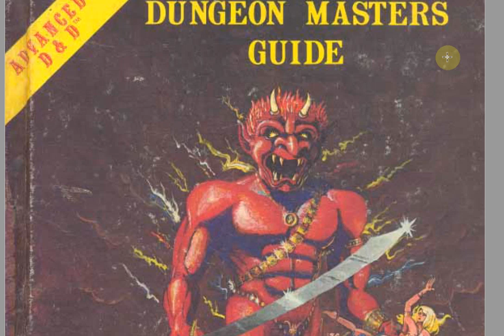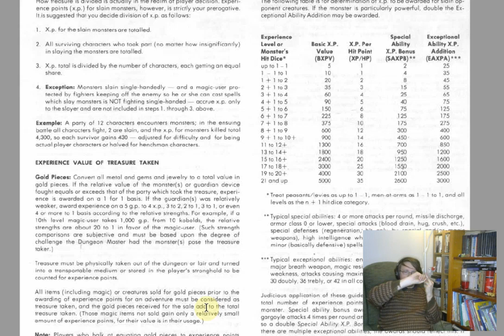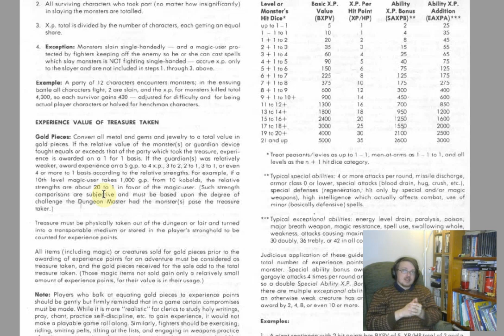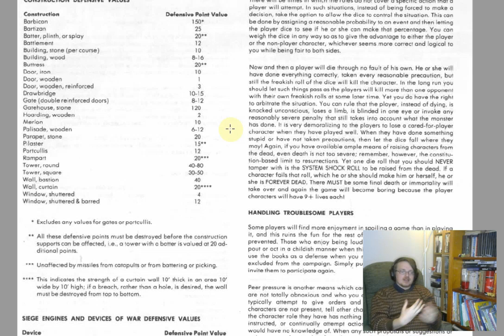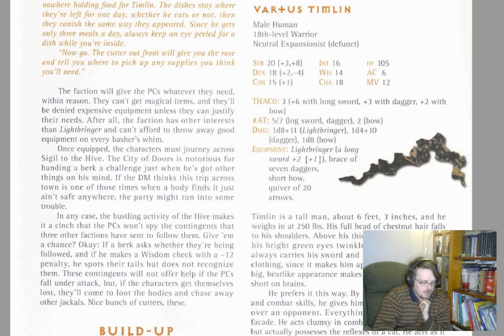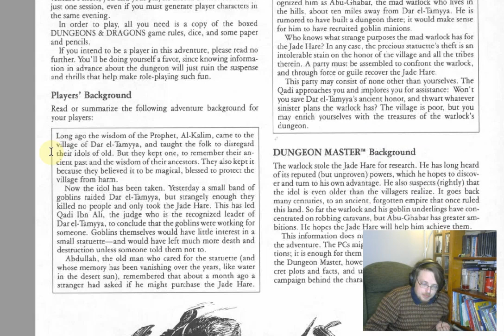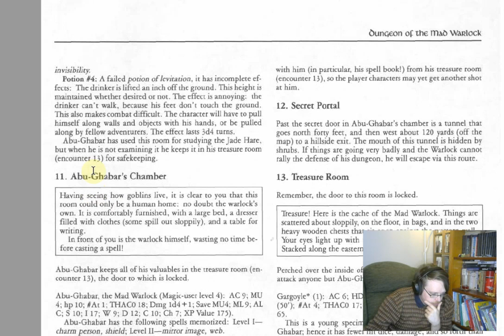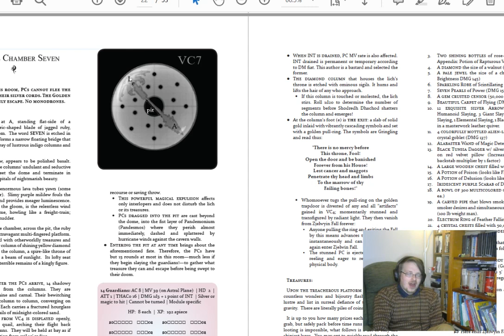Aspects of D&D #3: Why use Gold-For-XP? Theory and Examples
This time I try to explain why using "gold gathered from the dungeon" is one of thebest ways to give out XP in Dungeons and Dragons.